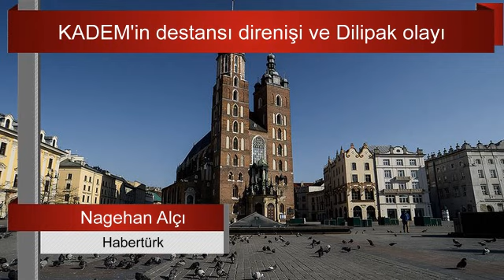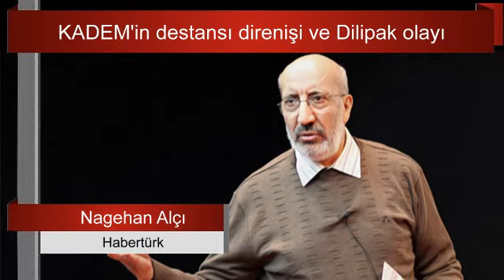Kadem'i savunan Nagehan Alçı'ya göre işin sırrı ‘AKP’nin papatyaları’ yazısında gizli. Sesli Makale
"Açık konuşalım: Maalesef kimi ‘İslamcı’ çevrelerde Recep Tayyip Erdoğan’ın aile bireylerine karşı tuhaf bir öfke var. Adeta aile bireylerini günah keçisi ve her problemin sorumlusu gibi görme eğilimindeler..."
Yazıyı okumak için tıklayınız: